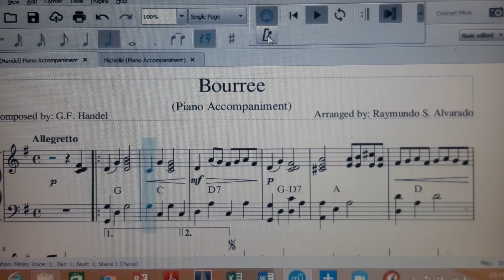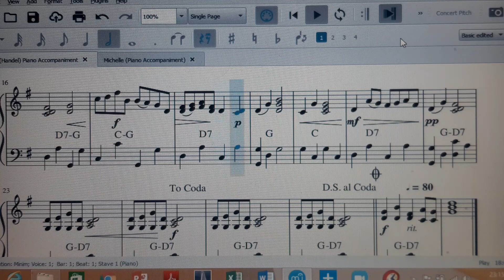Bourree (Handel) Piano Accompaniment